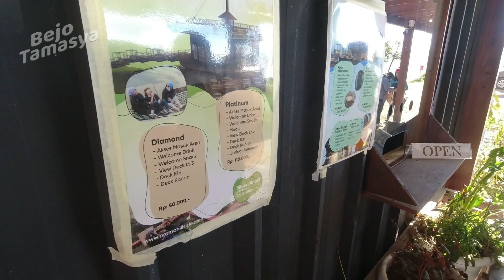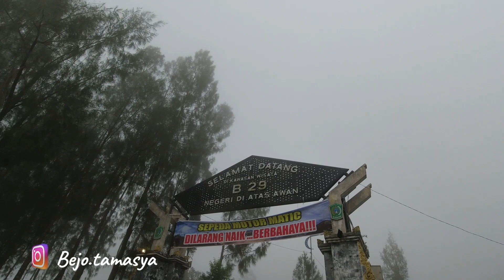Yamaha MT25 Menjelajah Rute Puncak B29 dan P30 Lumajang | Mampir Bromo Hillside View 360° Rooftop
Mas Bejo bakal ngajak kalian untuk touring motor ke salah satu objek wisata alam di Indonesia yang sungguh mengagumkan adalah Puncak B29 Lumajang yang terkenal dengan sebutan “Negeri Di Atas Awan”. Puncak B29 ini berada di lokasi Desa Argosari, Kecamatan Senduro, Kabupaten Lumajang, Jawa Timur

Puncak B29 ada 2 rute dan jalur yang dapat ditempuh.Pertama melalui Lumajang dan yang kedua melalui Desa Ranupani. Namun rute dan jalur menuju Puncak B29 lebih disarankan melalui rute Argosari Lumajang,meskipun dikatakan lebih disarankan bukan berarti jalur ini nyaman dan tidak memacu adrenalin.Melalui rute Lumajang juga kondisi jalan berliku liku serta belum beraspal halus karena banyak bebatuan.

"Jalur Dan Rute Ke Bromo" jalur dan rute menuju Puncak B29 dari Ranupani yang bisa dilalui dengan menggunakan sepeda,motor atau berjalan kaki. Rute ini melalui tebing – tebing kaldera Bromo sampai di Puncak B29 jadi jangan heran jika kanan kiri anda adalah jurang yang sangat curam

Selain itu mas bejo juga lanjut naik sedikit menuju ke puncak P30

Nahh sebelum seru2an ke 2 puncak tersebut, kita mampir healing ngopi sebentar di tempat nongkrong yang lagi viral "Bromo Hillside"